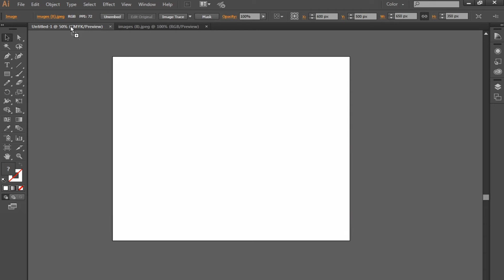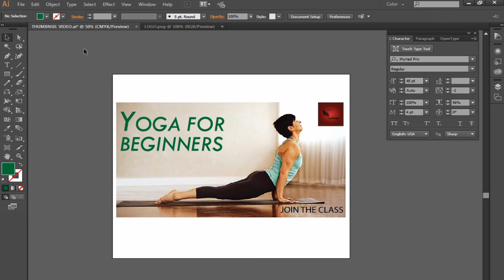Simple way to design YouTube Thumbnail in illustrator.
This video is all about illustrator tutorials. In this video we presented a tutorial on designing YouTube Thumbnail in Adobe illustrator cc.